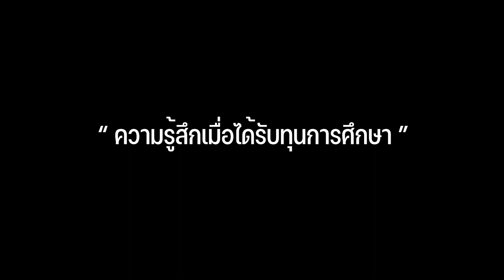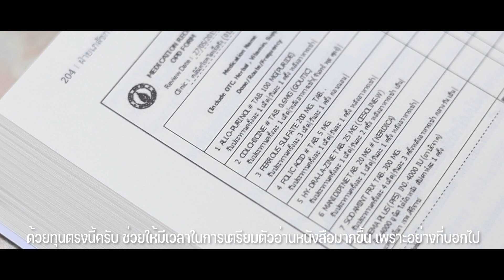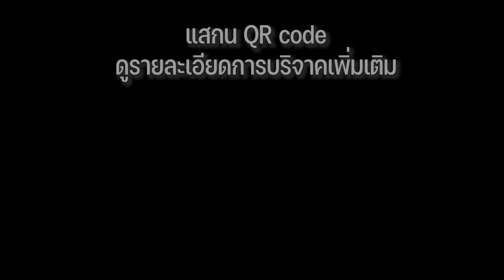VDO เชิญชวนร่วมบริจาคเพื่อเป็นทุนการศึกษาแก่นักศึกษาคณะเภสัชศาสตร์ ม.มหิดล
ร่วมบริจาคได้ที่